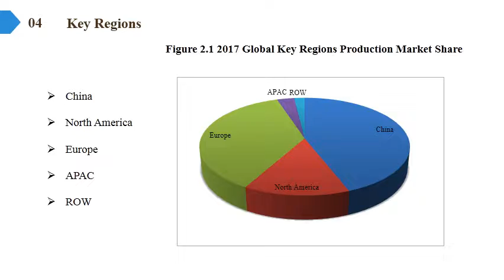Neodecanoic Acid Market Report 2018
Neodecanoic Acid Market Research Report, identifies new revenue opportunity in Neodecanoic Acid industry. The report aims at estimating the market size and future growth of the Neodecanoic Acid market based on offering, process, application, vertical, and region.